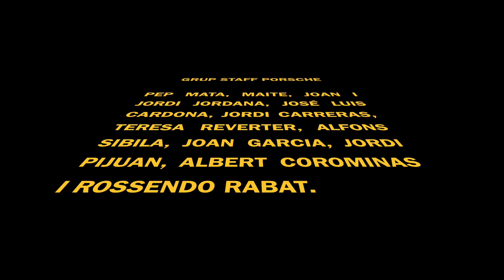PORSCHES 911 | Carrera | 997 | 996 | 993 | 964 | 991 | Turbo | Solo Porsche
PORSCHES 911 | Carrera | 997 | 996 | 993 | 964 | 991 | Turbo

PORSCHES 24a TROBADA salidas de porsches club Històrics / ruta con porsches en BCN  / grup Porsche
XXIV Trobada de Porsches

Ja és octubre i tenim aquí la primera news del mes! Aquest passat cap de setmana, el primer del nou mes, vam fer la XXIV Trobada de Porsches, el dissabte 6 d’octubre de 2018 a la Torre de l’Amo de Viladomiu Nou, a Gironella, que va fer de lloc de trobada també.

Com passa cada any, aquesta edició ha tornat a ser un èxit, amb una participació de 51 cotxes i un total de 92 persones que van assistir.

D’entre aquests 51 cotxes, hem de destacar els més antics del grup: els 356 d’en Pep Serra i Michael Hendrich, i el 911 d’en Jordi Nieto.  Pel que fa als participants, hem d’agrair a l’Arturo León, amb un 944 S, que va assistir sent el més jove, i als participants  més llunyans: la colla de les terres de Lleida, que aquest cop eren 6 cotxes.

També ens agradaria comentar l’esmorzar que es va fer abans de començar la ruta, amb botifarres a la brasa, paella d’arròs i cava, i els cafès, que van durar fins que la cafetera domèstica del Ferran va dir prou. A causa de la colla que som, el club ja necessita una cafetera industrial.

La veritat és que la participació podria haver augmentat si no fos per l’absència d’en Xavier Cañabate, que estava ingressat a l’hospital recuperant-se d’una intervenció. Durant el dinar vam tenir un record per ell i, més tard, els seus amics li feien  arribar un missatge d’àudio per WhatsApp per donar-li ànims que va tenir el seu efecte,  ja que en Xavi es va posar molt content.

Itinerari

En aquest cas, el recorregut d’aquesta ruta va ser escollit pel Josep Mata i constava de 134 kilòmetres que passaven per les comarques del Berguedà i Ripollès, visitant diverses poblacions i molts indrets. Aquell dia vam tenir sort perquè el dia va acompanyar i les vistes i els paratges van ajudar que els revolts no es fessin tan pesats pels copilots.

Una vegada finalitzada la ruta, va arribar el moment que tothom desitja, el dinar, que va ser al Santuari de Mongrony, una hostatgeria-restaurant situada a 1408 metres d’altitud a Gombrèn, al Baix Ripollès. Aquest Santuari està envoltat d’unes vistes genials, que van fer que la colla agraís al Jordi Jordana per haver escollit aquest lloc tan bonic, ja que la gran majoria desconeixien la zona.

Els afortunats de la rifa d’aquesta trobada van ser molts, ja que en Venanci Pellicer va oferir motxilles i samarretes de la firma (GARAGE & PASSION); la botella de Cava Agustí Torelló Mata va ser per en Miquel Llusià; la panera d’embotits per en Jaume Ribera i el rellotge de la firma MOMODESING per Nacho Paz, que el mateix Rossendo Rabat li va lliurar.

Volem agrair als coordinadors de la trobada el seu trebal: a tot l’equip Porsches al complet, conformat pel Josep Mata, la Maite, la Teresa,  en Jordi i Joan Jordana, en Jordi Pijuan i l’Enric Badia; i als col·laboradors, els veïns de Viladomiu Nou, per facilitar-nos les instal·lacions per l’esmorzar, la Teresa Reverter per fer les botifarres a la brasa,  l’Alfons Sibila per la suculenta paella de peix que va fer, i a en Jordi Carreras,  José Luis Cardona i Joan Garcia per l’ajut de tot el material i gestió de les instal·lacions. Moltes gràcies a tots!

Finalment, hem de destacar que va ser, de nou, una sortida genial, on la visita turística, la ruta, els àpats  i el bon ambient que hi ha al grup dona sentit a continuar treballant i tirar endavant.

Club històrics, sortides porsche, salidas porsche, rutes porsche,
Porsche, porsche 911, porsche 912, porsche 914, porsche 930,
991, 991.2, 997, 996, 993, 911 Carrera RS, 911 Turbo S,  911 Carrera 2, Speedster, 964, 911 turbo, el 911 S,  911 Targa, el 911 T,  el 911 S,  el 911 E, 911 Carrera RS 2.7,
911, Porsche 911/996, Porsche 911/997, Porsche 911/997.2 Porsche 911/991,Porsche 911/991.2,
Porsche 911/992,